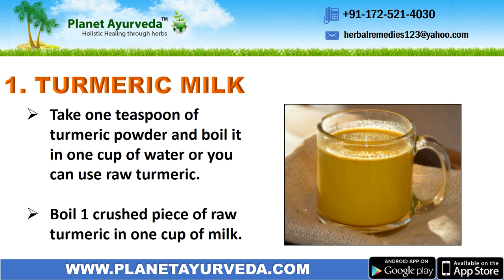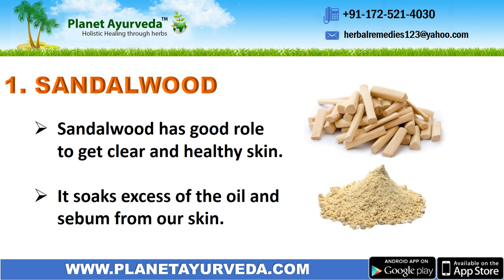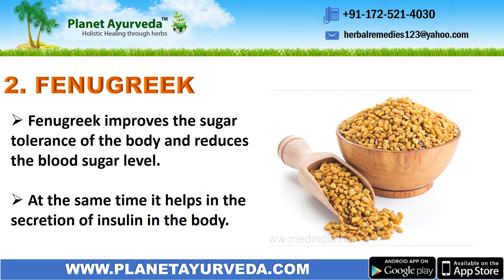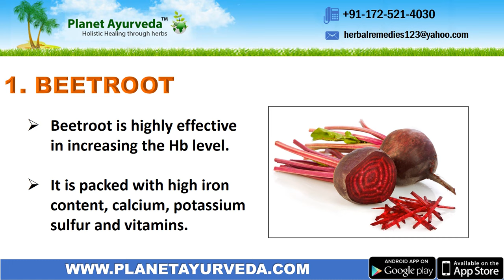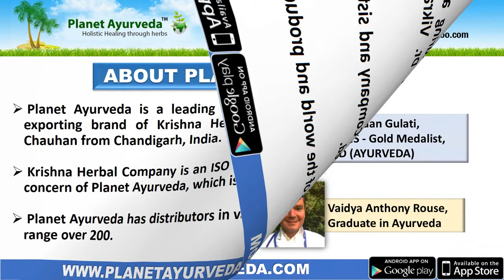Home Remedies for Low immunity, Diabetes, Jaundice, Headache, Anemia & Skin Problems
In this video, we are presenting for you, the simple home remedies for Low immunity, Diabetes, Jaundice, Headache, Anemia and Skin Problems. If you are suffering from any disease and seeking for home remedies to manage it naturally, please visit this